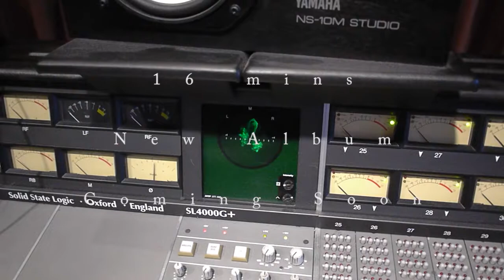16mins Album Trailer 16分鐘樂隊專輯『魔王』試聽